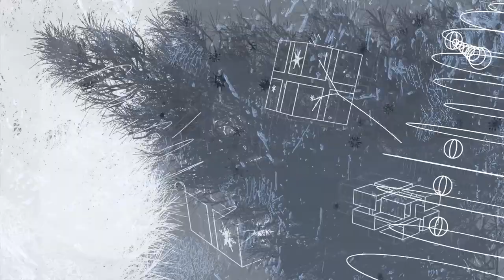snaiilsnail's 2023 Christmas message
Merry Crimbo to one and all.

Credits:
Modelling, Animation & Composite by snailsnail

Makes use of the following assets, all licenced either CC-BY or CC-0:

Stock footage:
Muffins by RomixImage
Container Ship by jamejones
Raspberry by Hefrson
Christmas Ornaments in Snowy Branches by victorfort
Colourful Aurora by shanghaiface
Tree with Lights by Magda Ehlers

Materials:
Ice Imperfections Material by Paco Salas

Vector art:
Snowflake Vectors by Kirsty Pargeter
Additional snowflakes generated with Snowflaker by Misha Heesakkers